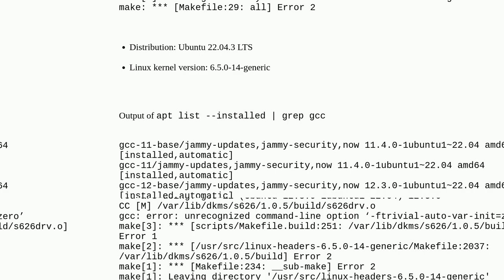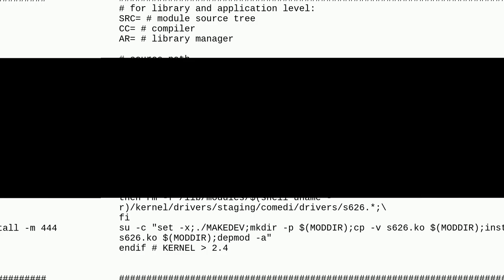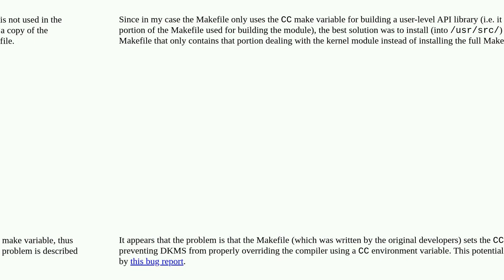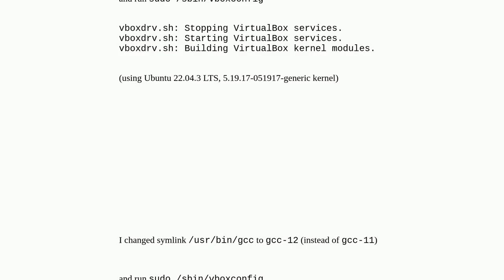Unix: Unrecognized command-line option ‘-ftrivial-auto-var-init=zero’ when building kernel module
Unrecognized command-line option ‘-ftrivial-auto-var-init=zero’ when building kernel module

A special thanks goes out to the community

  dkms gcc kernel-modules